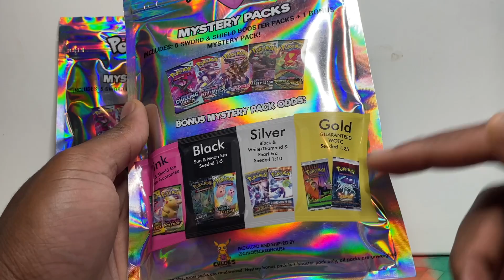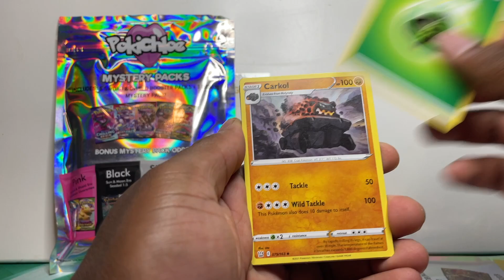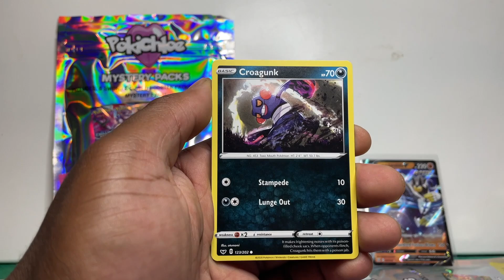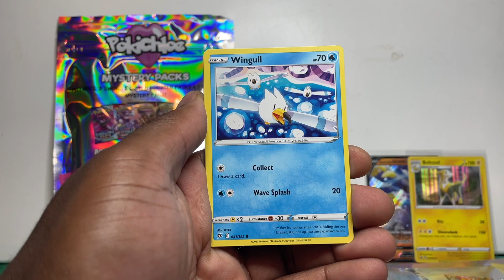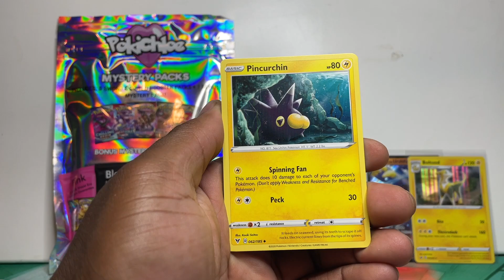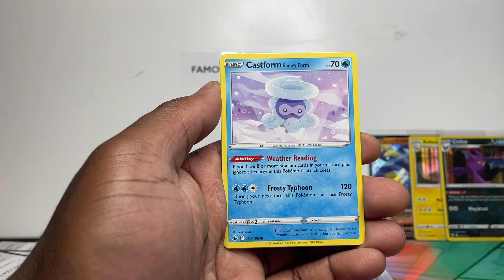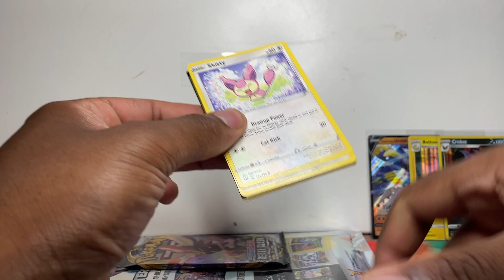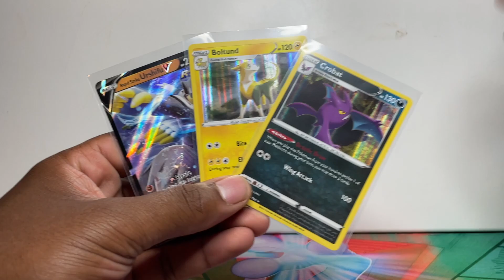PokiChloe Pokemon Mystery Pack OPENING! (CAN WE HIT VINTAGE?!)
Today in this video we are opening a PokiChloe Mystery Pack, which has chance to pull some VINTAGE WOTC Packs! What can we get?

🛒 My Stores
My eBay - Pokemon Card Singles

🔌 Retailers for Pokemon Products
eBay UK
Stackry (USA Middleman For Pokemon Center) (Get $10 Off Your Shipment)